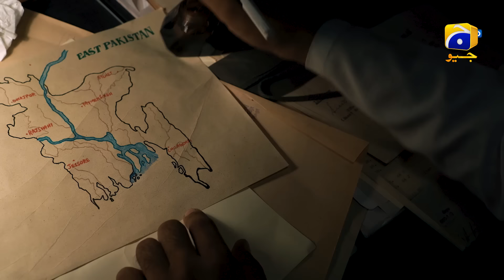Jo Bichar Gaye - Episode 01 - [Eng Sub] - 12th December 2021 - HAR PAL GEO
Production House: H2 Films
Writer: Ali Moeen
Director: Haissam Hussain
Author: Col Z. I. Farrukh

Cast:
Wahaj Ali
Maya Ali
Talha Chahour
Nadia Jameel
Adnan Jaffar
Sajid Shah
Fazal Hussain
Rana Majid
Aurangzaib Mirza
Omar Darr
Ahmed Abbas
Shireen Zahid
Usman Zia
Omar Cheema
Zaheer Taj
Fahad Hashmi